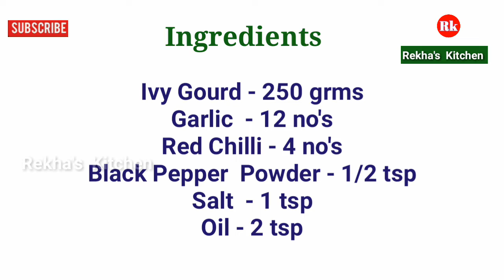Thendle Thalasani l ತೊಂಡೆಕಾಯಿ ಪಲ್ಯ l Tindora Stir Fry l Ivy Gourd Garlic Stir Fry l Konkani recipe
Welcome to Rekha's Kitchen Konkani